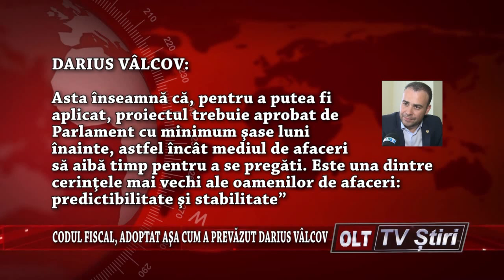CODUL FISCAL ADOPTAT ASA CUM A PREVAZUT DARIUS VALCOV 2506